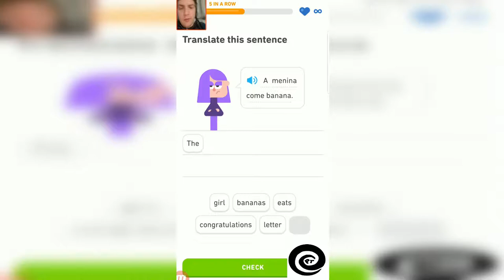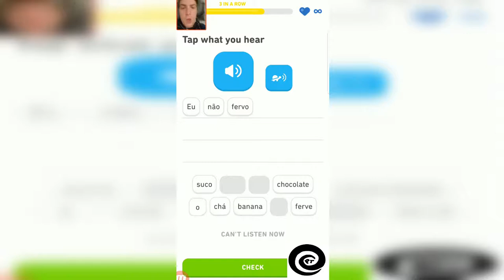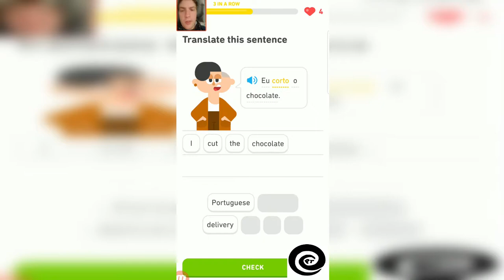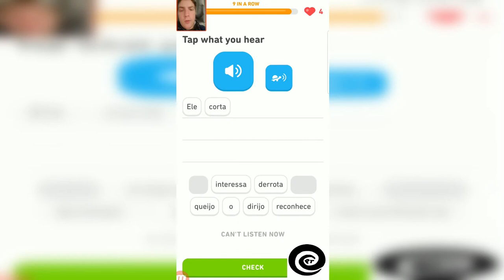Petey Aprendendo Português - Week 3 Day 19